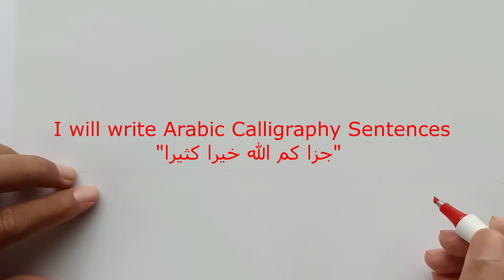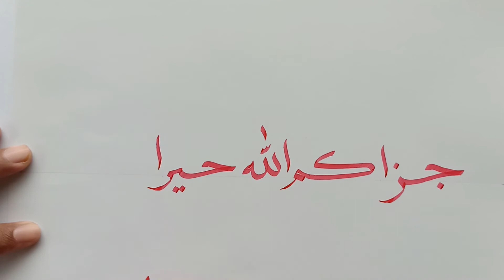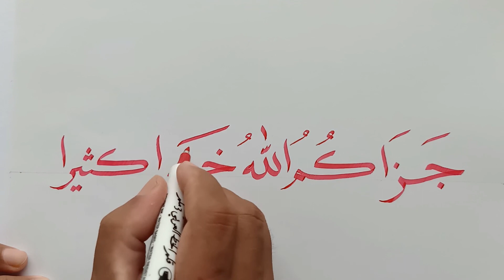How to Write Arabic Calligraphy "جزاكم الله خيرا كثيرا" For beginners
This video is about How to Write Arabic Calligraphy "جزاكم الله خيرا كثيرا" For beginners.  "جزاكم الله خيرا كثيرا" meaning May Allah Reward You Immensely.
The calligraphy pen that I use is Artline Supreme with a red 0.3 mm pen size and the paper used is artpaper.